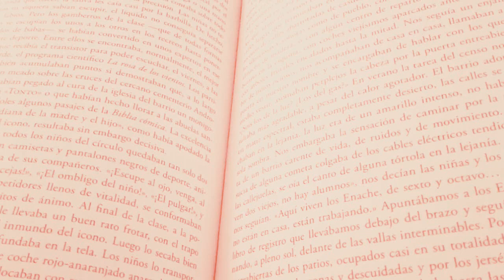POSTALES DE LECTURA. Presentación